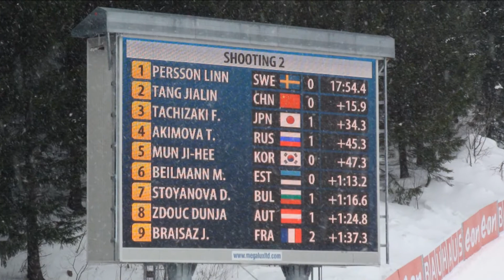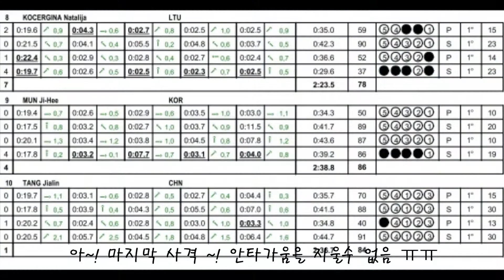2016 세계선수권대회 문지희 선수 메달.. 딸 뻔..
국제대회에서 한국 최초 메달 따는 줄...

대회 : 2016 바이애슬론 세계선수권대회
경기 : 여자 개인
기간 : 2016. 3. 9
장소 : 노르웨이 오슬로